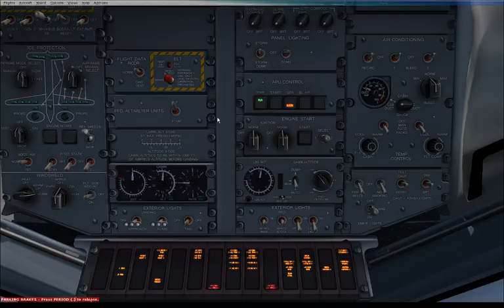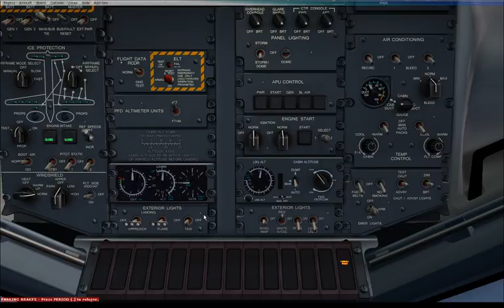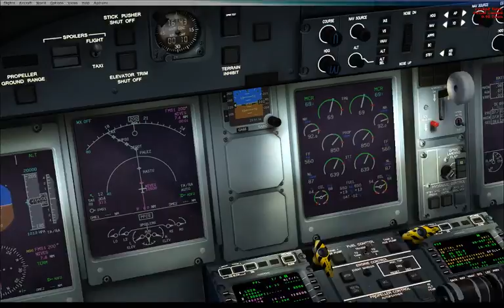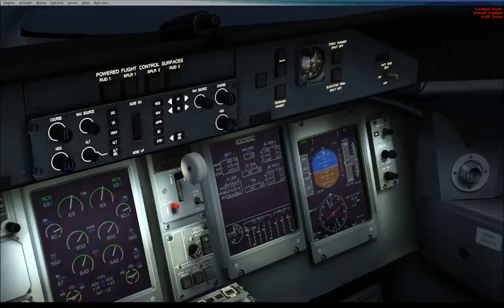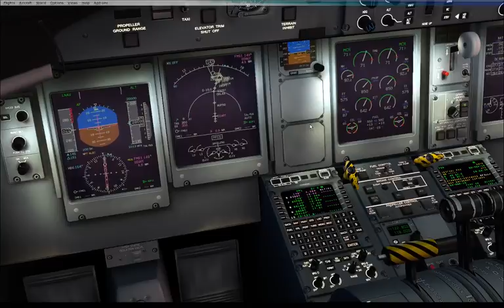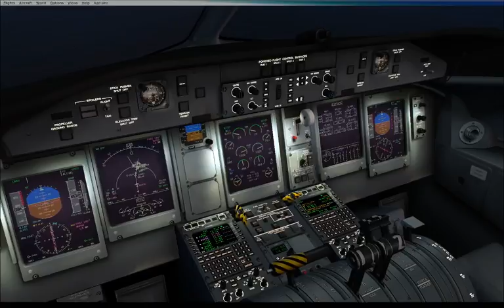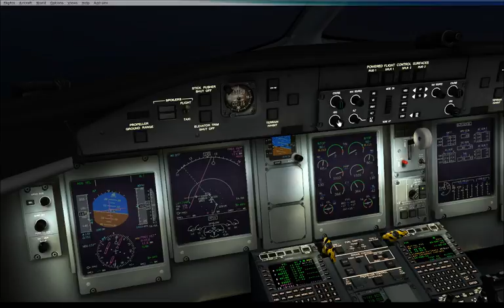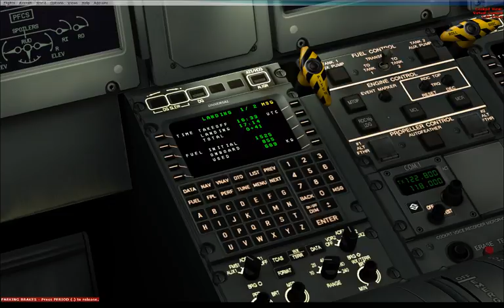Flight simulator X - Flight from Zagreb to Split - IVAO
Flight simulator X - Flight from Zagreb to Split on IVAO network -- Watch live